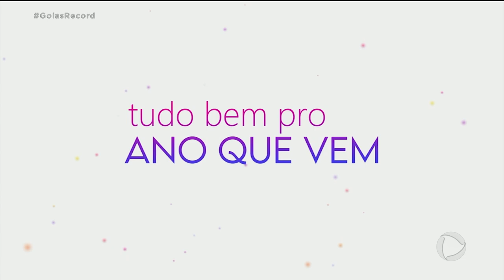SENTIMENTO: PERDÃO TRAZ BEM ESTAR FÍSICO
O GOIÁS RECORD COMEÇA A EXIBIR HOJE UMA SÉRIE DE TRÊS REPORTAGENS PARA TE INSPIRAR PARA 2021. É QUE NO FIM DO ANO COSTUMAMOS FAZER UM BALANÇO DAS NOSSAS VIDAS, AINDA MAIS NUM ANO DESAFIADOR COMO FOI 2020. E UMA REFLEXÃO IMPORTANTE DEPOIS DESSE ISOLAMENTO SOCIAL TÃO PROLONGADO É QUE PERDOAR ALGUÉM PODE SER LIBERTADOR. A SENSAÇÃO DE BEM ESTAR QUE O ATO DE PERDOAR TRAZ PARA A PESSOA QUE PERDOA É TÃO GRANDE QUE É ESTUDADA PELA CIÊNCIA. A MELHORA É PSICOLÓGICA E ATÉ FÍSICA. QUE O DIGA QUEM JÁ FOI CAPAZ DE PASSAR POR CIMA DE ANTIGOS RESSENTIMENTOS.